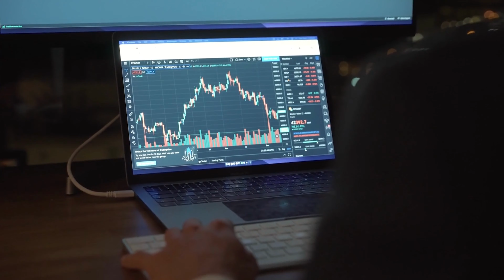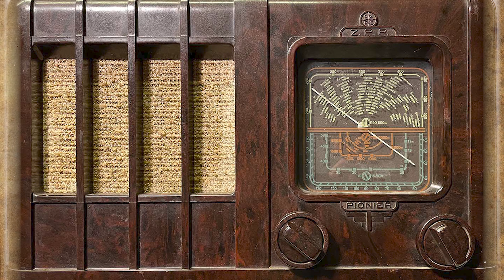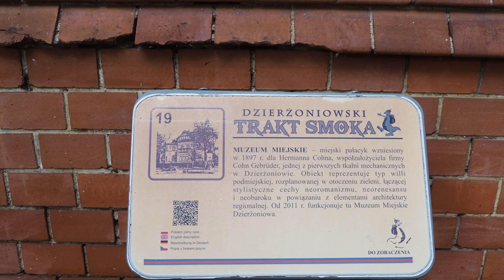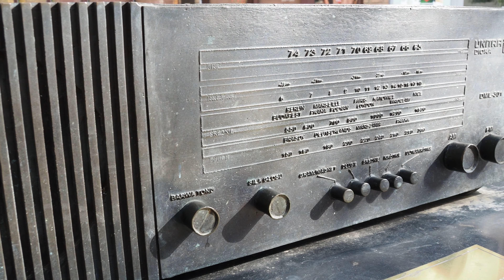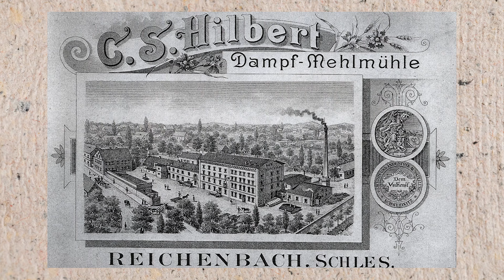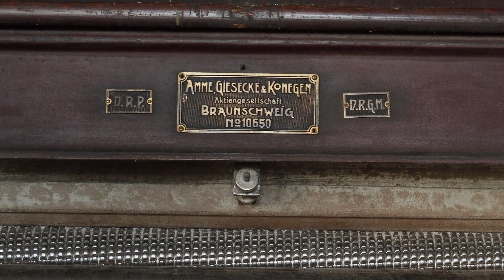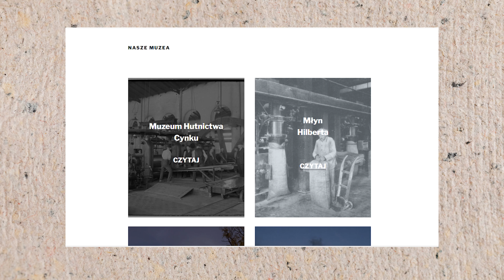Zakłady DIORA i Młyn HILBERT - historia polskiej potęgi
Na początku odwiedzę muzeum Diory - legendy polskiej elektroniki. Dowiemy się jak doszło do powstania pierwszego polskiego radioodbiornika oraz zobaczymy telewizor z pilotem na kabel. W kolejnej części przeniosę się do miejsca, które od kilku lat już nie funkcjonuje jednak po przekroczeniu progu, unoszący się zapach zmielonego zboża sprawia wrażenie jakby ostatnia zmiana zakończyła pracę dosłownie przed sekundą. A z drugiej strony oryginalny klimat i trzeszcząca drewniane podłoga przypomina o bogatej historii tego młyna.

🔔kliknij dzwoneczek, żeby otrzymywać powiadomienia o nowych filmach!